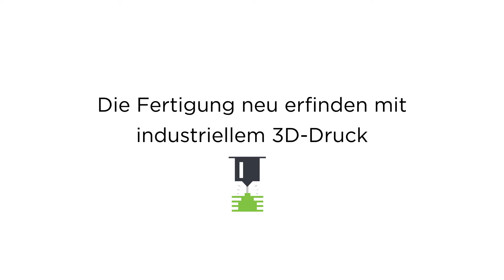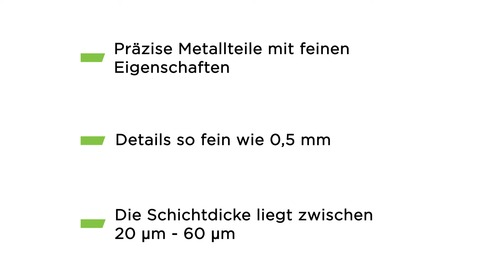Metall-3D-Druck bei Protolabs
Die Experten von Proto Labs erklären wie der Metall 3D-Druck funktioniert.